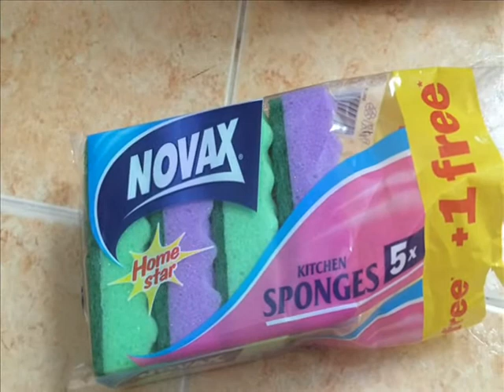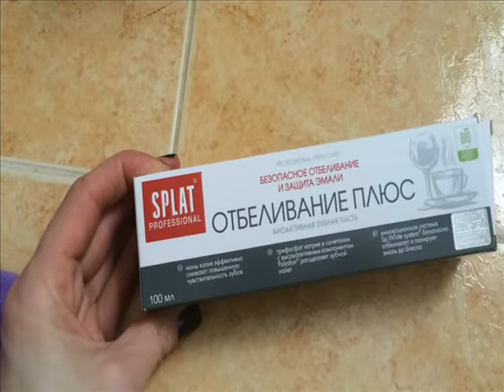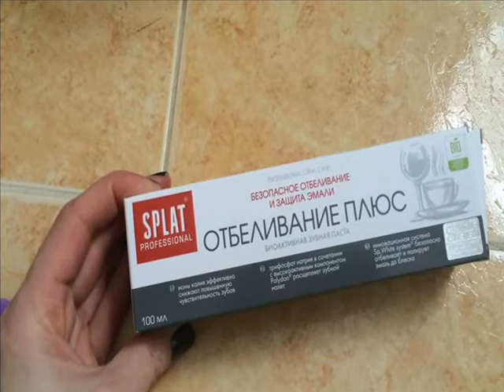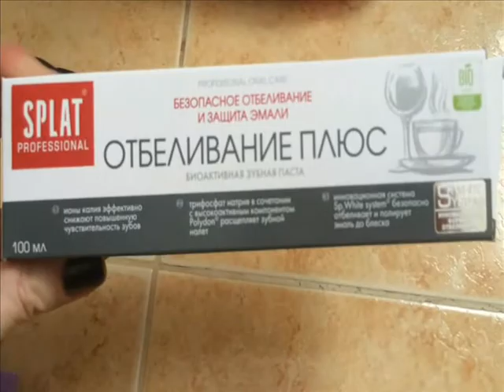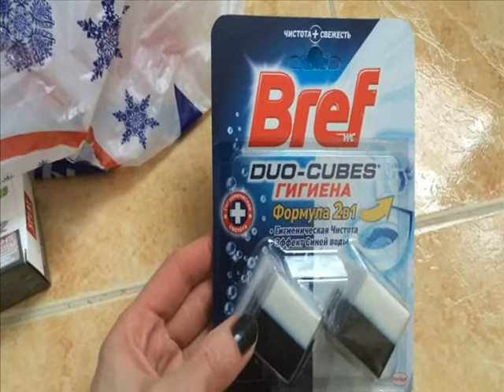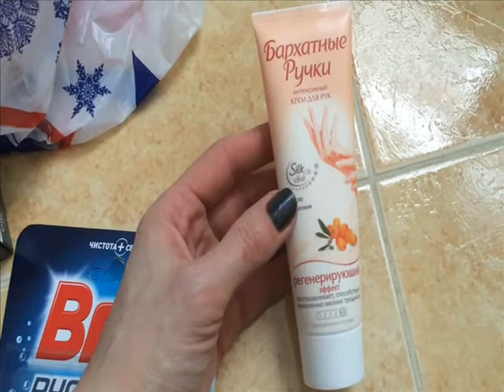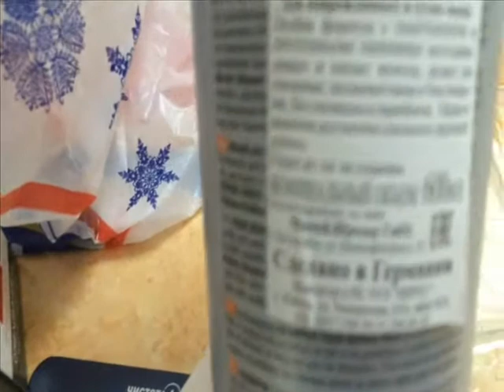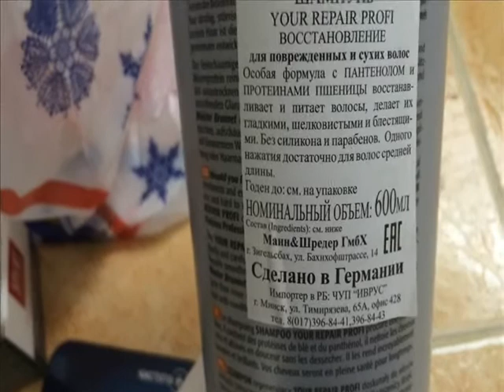Покупки бытовой химии. Шарлотка. Опыт со щёткой для лица от Mary Kay!!!